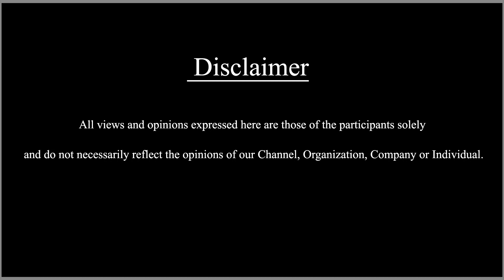இந்துத்துவா விழிப்புணர்வு மாநாடு - வன்முறையைத் தூண்டும் பேச்சு | சவுக்குஷங்கர் விளாசல் | Ep - 48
In this Interview Senior Journalist Savukku Shankar Talks about